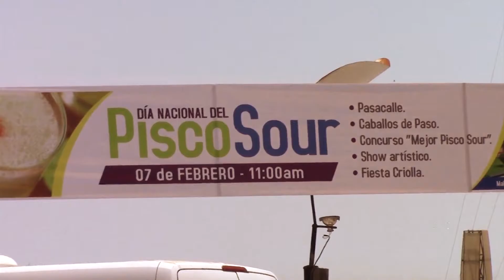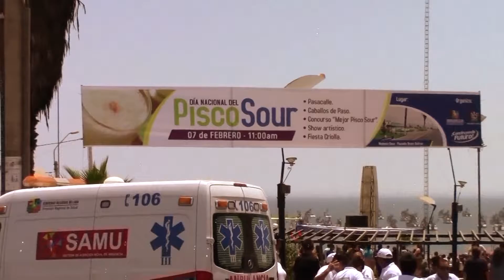PRESIDENTE REGIONAL NELSON CHUI INAUGURÓ FESTIVAL POR EL DÍA DEL PISCO SOUR EN HUACHO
Y en Cañete, población también pudo degustar la majestuosidad del cóctel bandera

Con fiestas, exquisita gastronomía y degustaciones de nuestro coctel bandera, la región Lima celebró el Día del Pisco Sour en las principales plazuelas de Huacho (Huaura), San Vicente y Lunahuaná (Cañete).

En la plazuela Andrés de los Reyes Buitrón (Huacho), nuestro presidente regional Nelson Chui Mejía, junto con el alcalde provincial de Huaura Humberto Barba, el alcalde distrital de Leoncio Prado Valentín Torres y el presidente de APROVID  Víctor Mondragon, dieron apertura a la festividad que presentó bailes de marinera, caballos de paso, la mejor música criolla con el talentoso imitador del “Zambo” Cavero, Juan Barbiere y  un variado repertorio musical con renombrados artistas de la localidad.

Acompañado también del gerente regional de Desarrollo Económico Dr. Luis Castillo Polo, el director regional de Turismo Lic. Wilber Trujillano Alcalá y el titular de Producción César Zapata Bellón, recorrió los diferentes stands para degustar la majestuosidad de nuestro cóctel declarado patrimonio cultural.

“Debemos sentirnos orgullosos y valorar lo nuestro. A los productores de vino y pisco de la región, nuestro reconocimiento y sigan difundiendo el arte de la elaboración de esta bebida, que contribuye con promover el turismo y el desarrollo económico”, indicó el titular de la región con un firme y decidido salud.

La población y turistas saborearon el exquisito pisco sour preparado por los expertos barman, quedando embrujados por la mezcla de aromas y sabores que destila esta bebida emblema del Perú.

Huacho, 07 de febrero de 2015